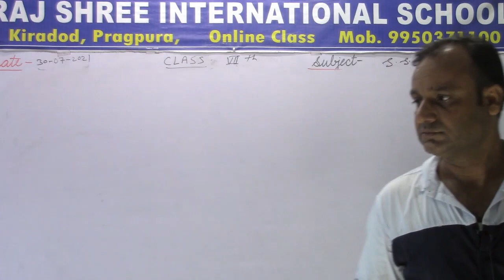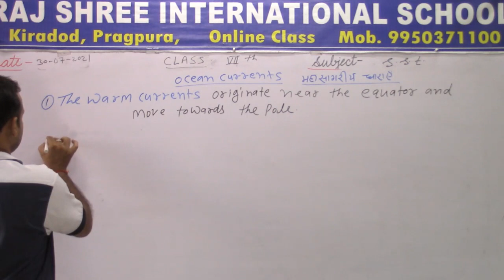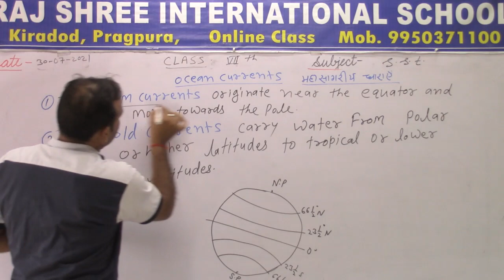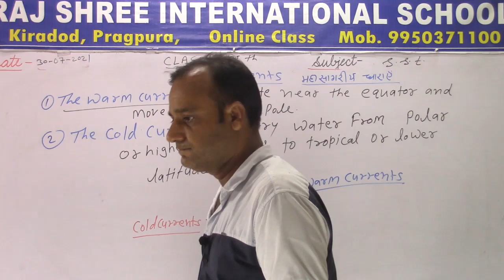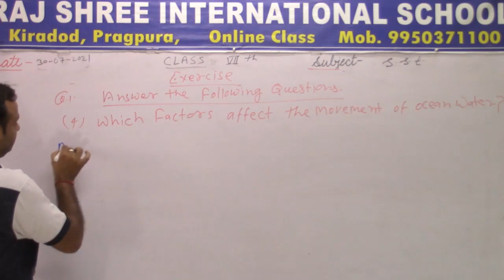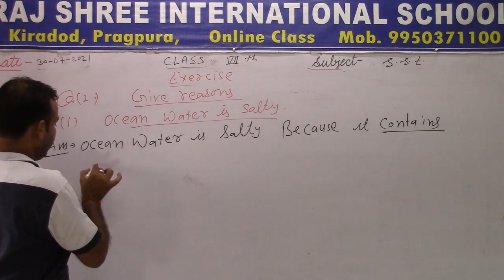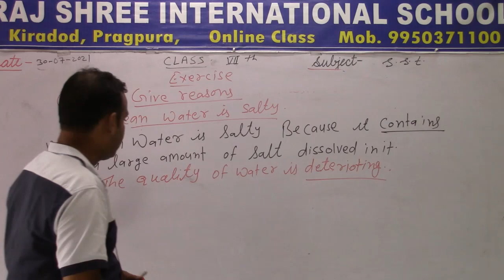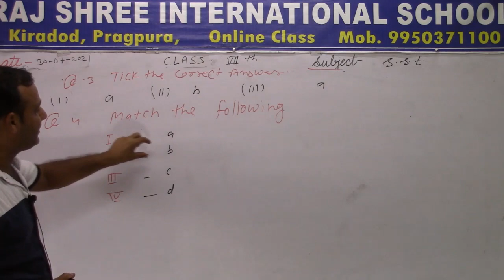7th SST Lecture 20